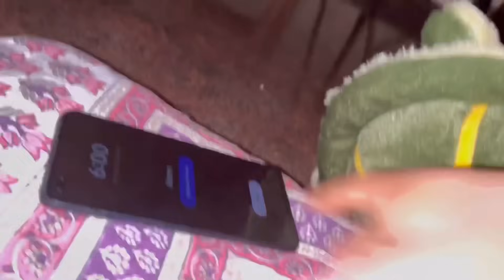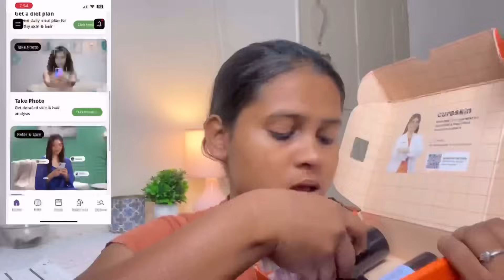First day in my college ✨❤️ Living alone Diaries ☘️ skincare Cureskin products | study ✍️ Cooking 🍳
BABITA100

Honest Cureskin App Review

Cureskin Products How to use them

Cureskin app review

Cureskin products

Cureskin spf 30 sunscreen gel

Cureskin app how to use

Cureskin face wash

Cureskin app kaise chalaye

Cureskin app review hair

Cureskin kojic plus cream

Cureskin side effects

Cureskin cleansing gel face wash

Cureskin app review in hindi

Cureskin app download

Cure skin app review

Cure skin products review

Cure skin

Cure skin app